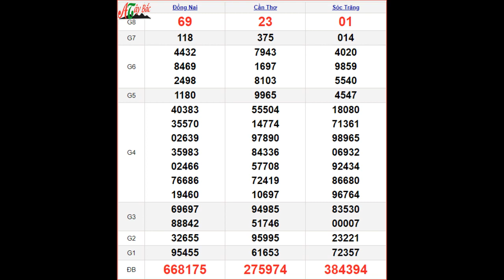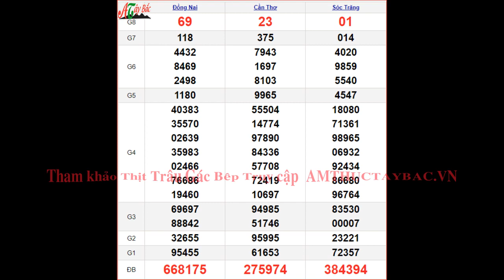KQXSMN 12/7 - XSMN 12/7 thứ 4 - SXMN 12/7 - Kết quả xổ số miền Nam ngày 12 tháng 7 năm 2023